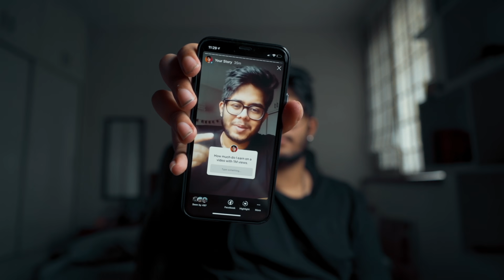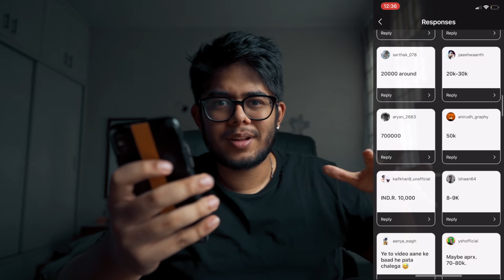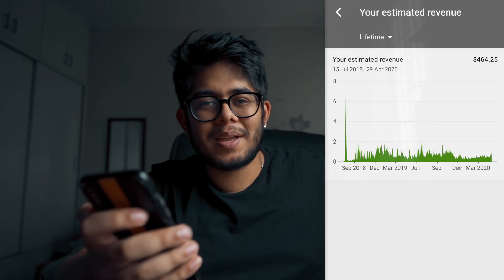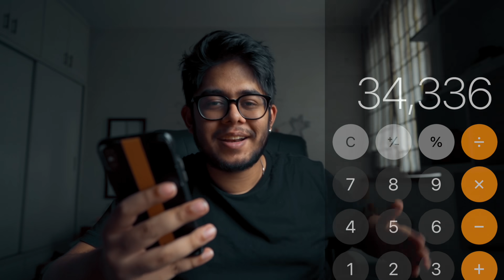YOUTUBE EARNING FROM 1 Million Views! + TIPS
This is how much YouTube pays for 1 Million / 10,00,000 Views in India!

In this video I reveal my earnings and how much I earn for a video with 1 million views!